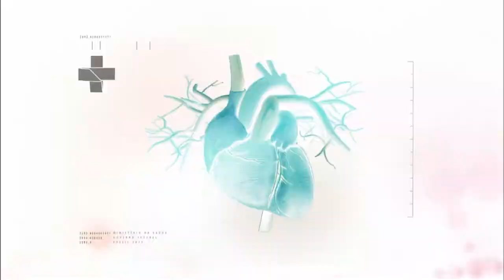Boletim da Saúde - 30 de março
BOLETIM DA SAÚDE - 30.03.18: O programa trouxe como temas o combate ao preconceito aos epiléticos, e o Dia Mundial de Conscientização sobre o autismo.